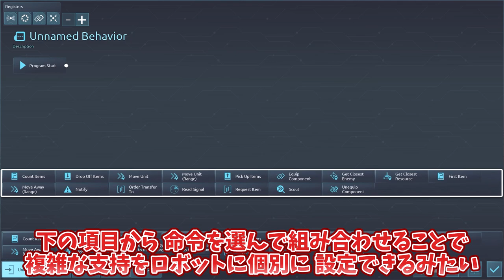グラ超綺麗！SF基地建設ゲーム！Steam基地建設フェス！Desynced ディーシンクド【ゆっくり実況】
今回はSteam基地建設フェスでDesyncedのデモ版で遊んでみました。

■使用BGM
・ユーフルカ